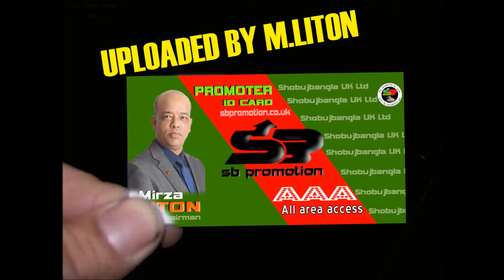TUMI SHOKHI SHUNDARI